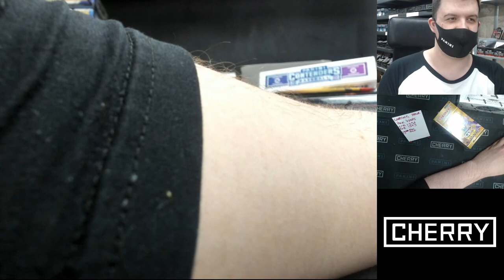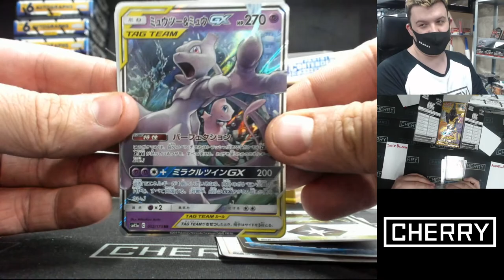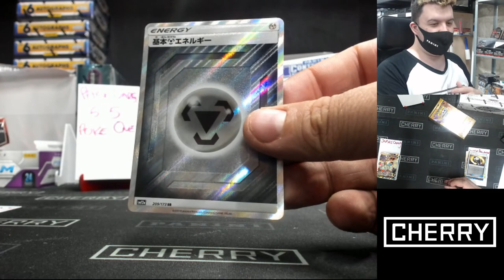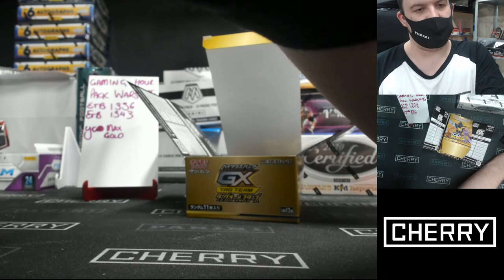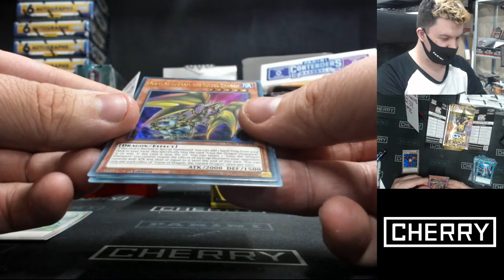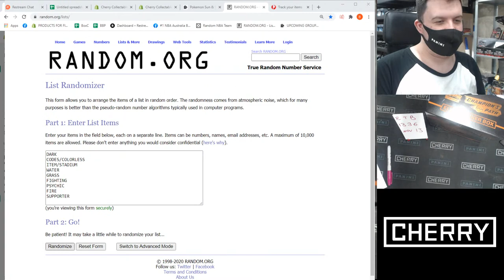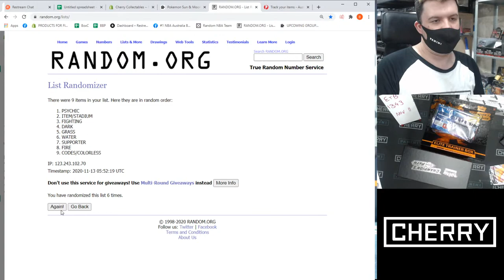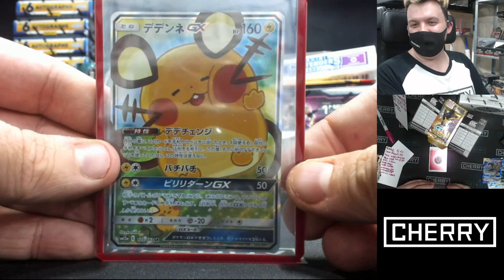GAMING HOUR! CHERRY LIVE! YU-GI-OH! (NOV 13 4PM)